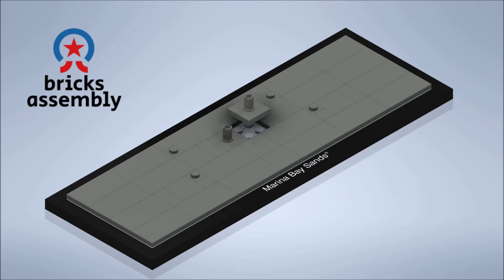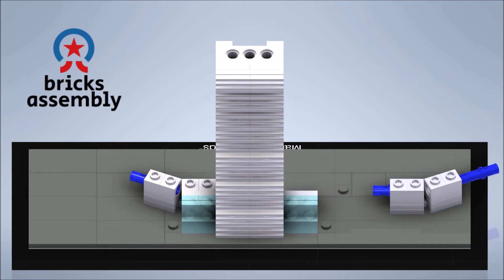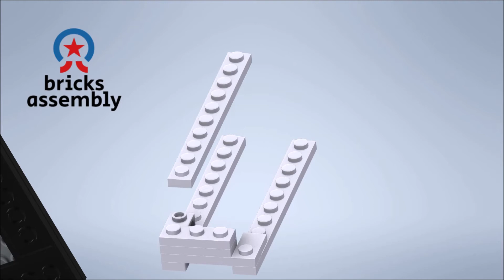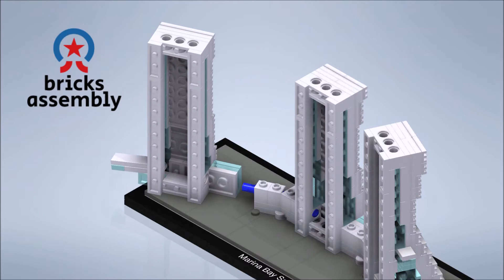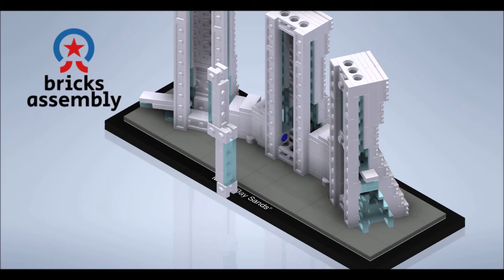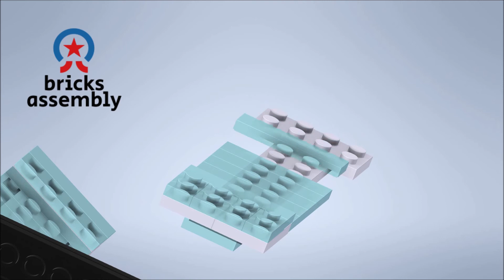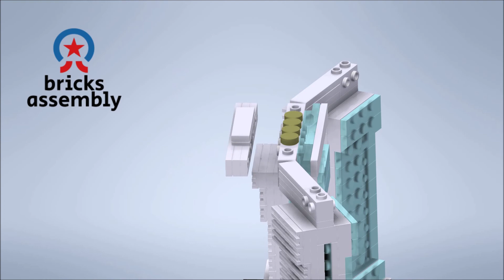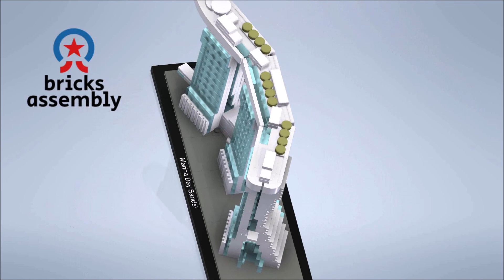LEGO Architecture - Marina Bay Sands ( 21021 ) - Bricks Assembly